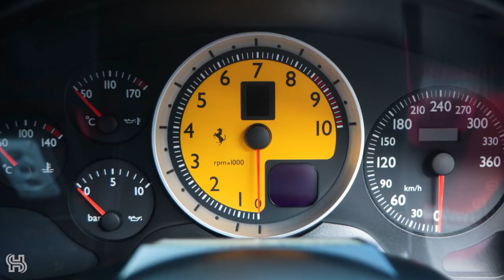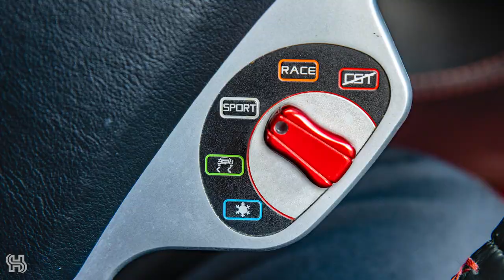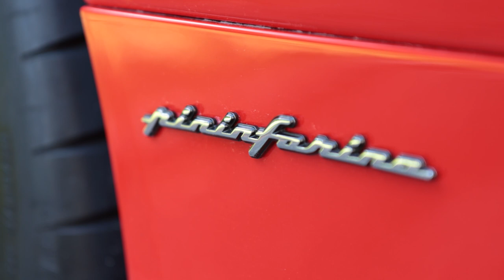Should you buy a Ferrari in Singapore? SG Pro Racer Sean Hudspeth drives the F430 to find out!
Hi everyone I’m Sean Hudspeth from Singapore, a professional racing driver, and official Ferrari driving instructor. I’m a 2 time National GT champion in Italy (2019 & 2020).

In this video, I will be driving and reviewing the Ferrari F430. Find out why the F430 Spider stood the test of time and became an iconic car of the 21st century.

Sean Hudspeth is a professional racing driver from Singapore who has been competing as a motorsport athlete for over 12 years! Inspired to pursue a career in motorsports since he was a child, Sean Hudspeth began his career Go-Karting at a very young age. He took part in World and Asian Karting championships between 2011 and 2012 with multiple pole positions and wins before moving on to Formula Car Racing under a scholarship programme with Formula BMW Asia.

Sean Hudspeth did his first Formula Car Race in 2012 before moving to prototype endurance racing in Europe where he claimed several podium finishes in 2015. He then made the switch to GT Racing with an Italian Porsche Carrera Cup Team for a one-off race in Imola, Italy which he won. The Singaporean did his first race with Ferrari in the Brno Round of the 2018 European Challenge where he qualified and finished 2nd. This incredible result led to a seat in a Ferrari 488 GT3 EVO with the official Ferrari GT team, AF Corse, to compete in the 2019 Italian GT Sprint Championship. Sean Hudspeth and his teammate Antonio Fuoco managed to win the class champion in dominant fashion. In 2020, Sean won the Italian GT Endurance Championship with Ferrari Team EasyRace, as well as the historic 6 Hours of Rome at the end of that year.

Sean Hudspeth is a certified Ferrari instructor and works with the brand at their official events, launches, and roadshows all over the world. He has worked with hundreds of Ferrari clients and drivers, at presentations and as a driver coach on the road and on the track.

Sean also specialises in bespoke driving experiences in road cars and racing cars as well as private coaching events.

Credits:
Creative Director - Chng Siwei
Creative Producer - Alex Ang aka Alex Rex